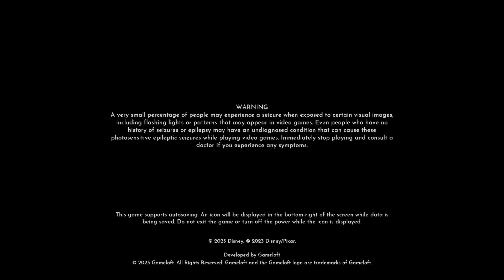Time To Go Mining With Prince Eric To Make Money Honey